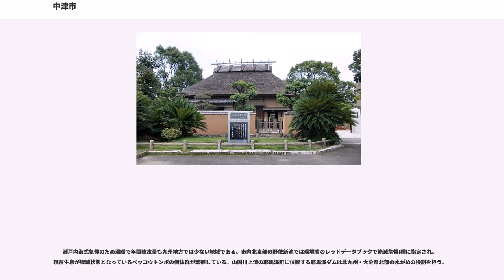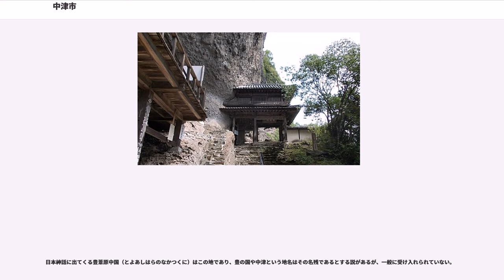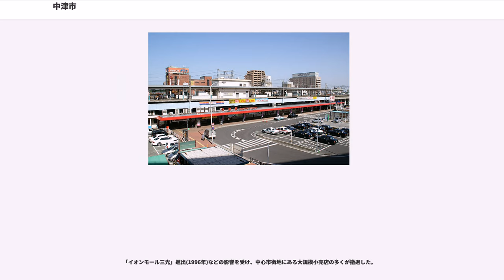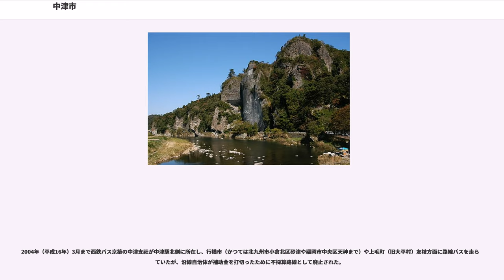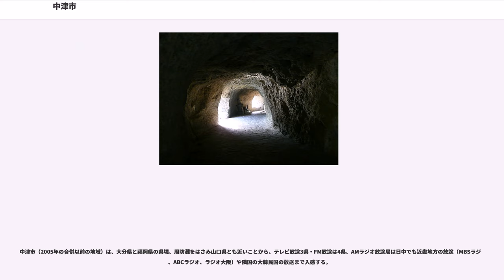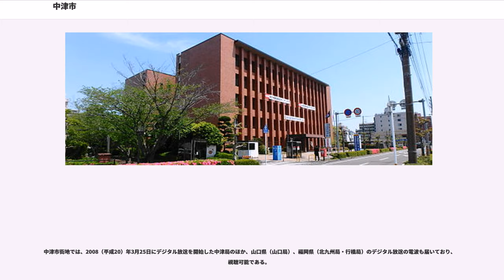中津市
中津市（なかつし）は、大分県の北西端に位置する市である。

大分県内では大分市、別府市に次いで人口が3番目に多い都市である。城下町で、青の洞門、羅漢寺、福澤諭吉旧居、中津城などの文化財や歴史的建造物、市域南部には景勝地の耶馬渓がある観光都市である。

中津市は旧豊前国に当たるため、福岡県北九州地方（北九州市、行橋市、豊前市、築上郡、京都郡など）との結び付きが強く、福岡県からの通勤・通学人口が非常に多い。特に旧上毛郡地域であった豊前市、上毛町、吉富町は、古くは旧下毛郡と合わせて三毛郡というひとつの郡であったため、中津市との関係が深く、経済・文化・生活面で中津市と一体である。そのため、山国川を挟んで隣接する福岡県吉富町・上毛町は、築上郡の中心都市である豊前市との合併を拒否して中津市との越境合併を視野に入れている。経済的に北九州都市圏の中にあり、同都市圏の5パーセント通勤圏であるが、小都市圏である中津都市圏（約217,000人）の中心都市としての役目も担っている。また南部の山国町は中津市街地よりも、日田市の方が距離的に近いため、日田市との結びつきが強い。

2004年（平成16年）末に、ダイハツ車体株式会社が中津市昭和新田に本社、工場を移転したため自動車関連工場の集積が進んでいる。2015年（平成27年）3月1日、東九州自動車道の中津ICが開設された。また、日田市方面に中津日田道路の建設も予定されている。

瀬戸内海式気候のため温暖で年間降水量も九州地方では少ない地域である。市内北東部の野依新池では環境省のレッドデータブックで絶滅危惧I種に指定され、現在生息が壊滅状態となっているベッコウトンボの個体群が繁殖している。山国川上流の耶馬溪町に位置する耶馬溪ダムは北九州・大分県北部の水がめの役割を担う。

国道10号南側には条里制による条里地割の跡が現存しており、古代から中津平野の開発が行われていたことがわかる。

日本神話に出てくる豊葦原中国（とよあしはらのなかつくに）はこの地であり、豊の国や中津という地名はその名残であるとする説があるが、一般に受け入れられていない。

城下町としての歴史は、1587年に黒田孝高が豊臣秀吉から豊前6郡（京都・築城・仲津・上毛・下毛・宇佐）の16万石と馬ヶ岳城（福岡県行橋市）が与えられた後に、拠点を山国川河口部に移し中津城を築城したところから始まる。市街地がほぼ完成したのは1600年代中頃とされる。城主は後に細川氏・小笠原氏を経て、1717年（享保2年）に奥平氏が入封し明治維新を迎えることになる。

廃藩置県により現在の市域は中津県となり、その後小倉県から福岡県となったが、1876年8月21日に福岡県のうち宇佐郡と下毛郡が大分県に編入され、中津支庁が設置されたことで大分県北の中心地として重要性を帯びるようになった。 。

近代工業の始まりは1879年から1880年にかけて工場が設置されたのが最初とされ、1890年代には繊維工業が集積するようになった。1944年の神戸製鋼所進出は第二次世界大戦後の重工業化のきっかけとなり、1970年頃までは鉄鋼業と衛生陶器製造（TOTOおよび関連企業）が特に盛んであった。1970年代後半からは自動車関連工場の進出が中心となり、1984年には『豊の国テクノポリス』の中心都市に指定された。

中津市にはから揚げを売る店舗が多く、惣菜店・肉屋以外にもから揚げ専門店がある。中津市はから揚げを扱う店舗を掲載した「からあげマップ」を作成しており、観光案内所でも同様の地図を配布している。

かつて1990年秋にケンタッキーフライドチキン(KFC)が中津市に出店したが、売り上げ不振のため1995年5月に撤退した。地元では、から揚げとの競争に負けたからという都市伝説が定説になっている。なお、KFCは2007年に再度、市内のゆめタウン中津に出店している。

「イオンモール三光」進出(1996年)などの影響を受け、中心市街地にある大規模小売店の多くが撤退した。

交通面では、小倉方面（中津街道＝国道10号）、大分方面（日向街道＝国道10号）、耶馬渓・日田方面（日田往還＝国道212号）の分岐点である。また市内中心部から大分市まで車で1時間30分、北九州市まで車で1時間弱の距離にある。2015年3月には東九州自動車道、中津ICが開通した。また大分県道23号中津高田線はダイハツ車体の移転に伴い、片側2車線に拡幅されている。

2004年（平成1...